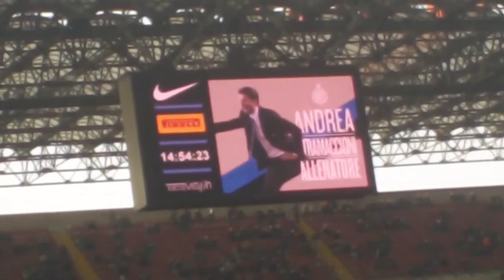INTER SUPPORTERS AL MEAZZA - INTER VS PALERMO: Formazioni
INTER SUPPORTERS C/O T.O.C. Piazzale Madonnina, 10/12 seregno - IL PRIMO ED UNICO INTER CLUB NATO E GESTITO SU FACEBOOK!!